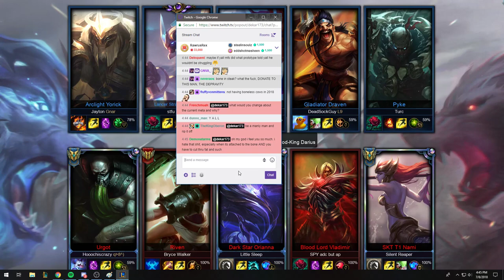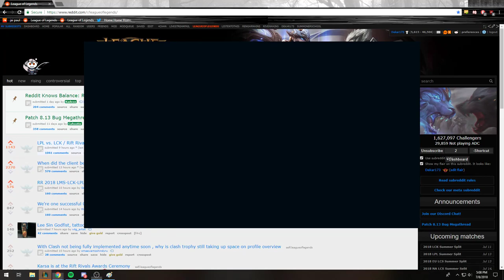DEKAR RIVEN JUNGLE CARRYING EU TRASH 8.13